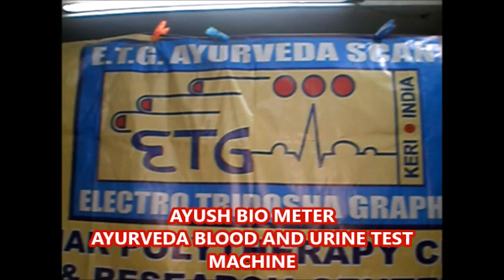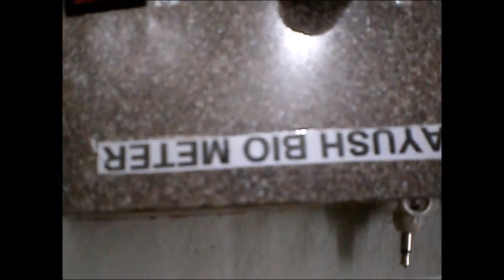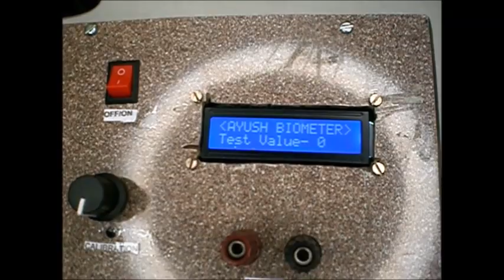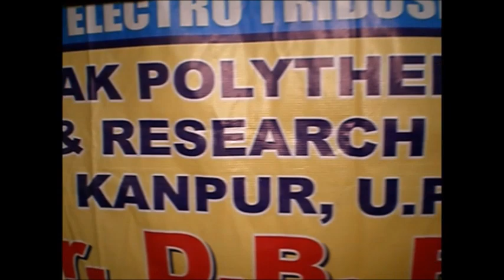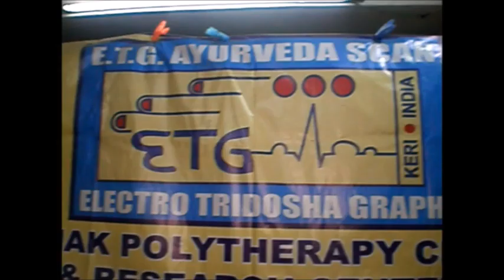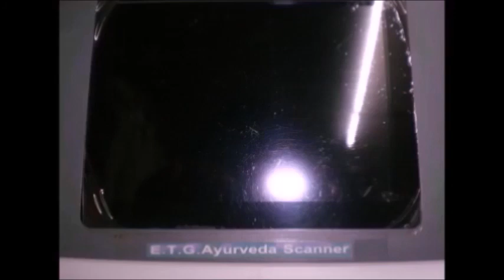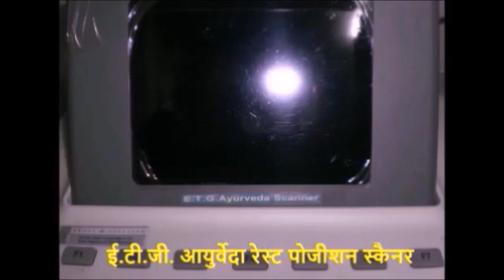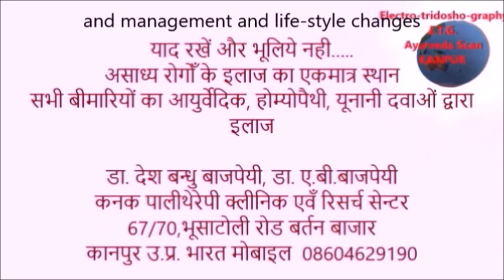AYURVEDA PATHOLOGY; AYUSH-VIEWS BLOOD CHEMICAL CHEMISTRY ANALYSER [ENGLISH]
AYUSH BIO METER ; AYURVEDA NEW INVENTION IN VIEW OF PATHOLOGICAL FINDINGS [ENGLISH]
AYURVEDA PATHOLOGY is a new branch , which is invented and started and included in the Ayurveda Practice by its inventor Dr.Desh Bandhu Bajpai since 1998. Time to time , as experinece in the practice richest knowledge, changes in chemicals have been done.

Now most essential chemicals which are deranged in the blood chemical chemistry have been decided to test by the newly invented machine AYUSH-VIEWS chemical chemistry analyser.

See more this new invention done by the ETG AYURVEDA SCANNER inventor

आयुर्वेद मशीन ,आयुर्वेद निदान मशीन ,ayurveda machines, ayurveda diagnosis machines ,Ayurveda Pathology,ayurveda blood urine tester,ayush-views blood chemical chemistry analyzer,

 इस मशीन के बारे मे अधिक जानकारी के लिए लिखे या समपर्क करे ;

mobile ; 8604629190